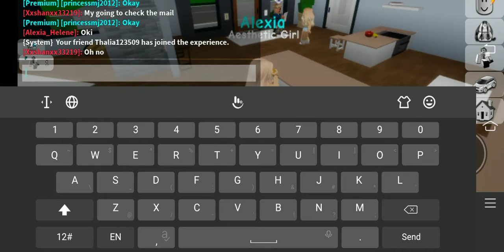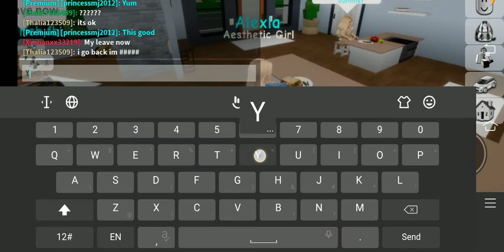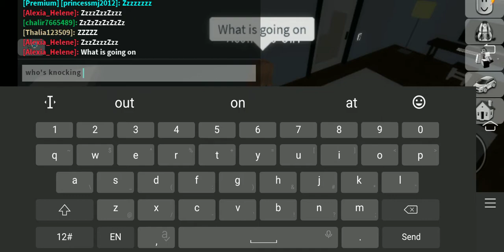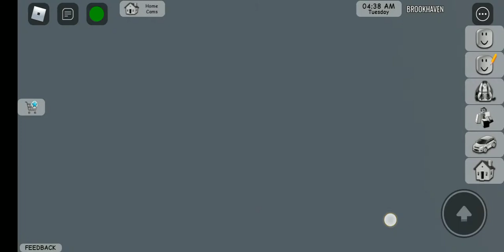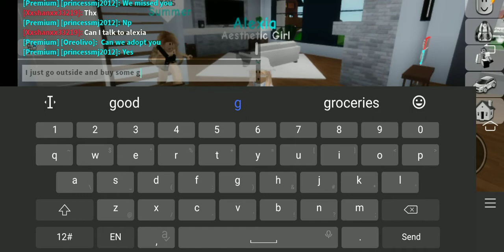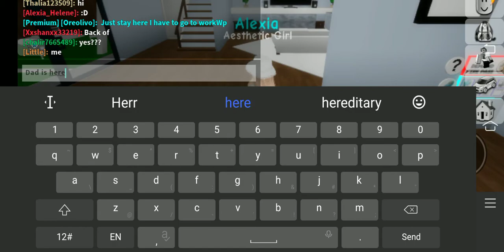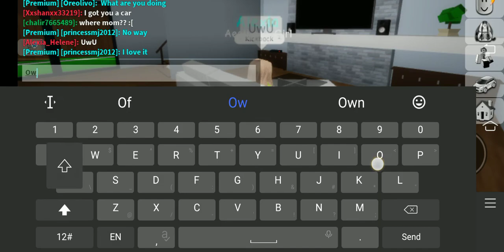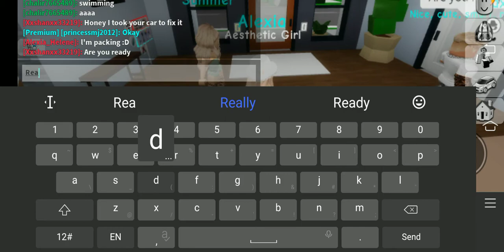Brookhaven live 🔴 ( Full video on 26:00 ) Story: My dad is the best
Hi guys l'm so excited to play roblox and I was making a new video and the premium and more whatever we want hope you enjoy the video